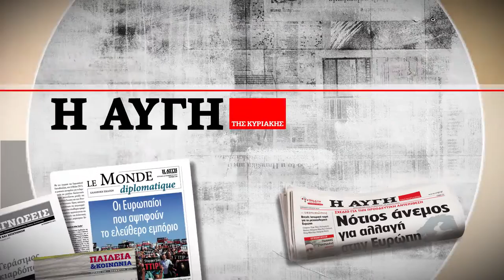Στην ΑΥΓΗ της Κυριακής 10 Ιουλίου